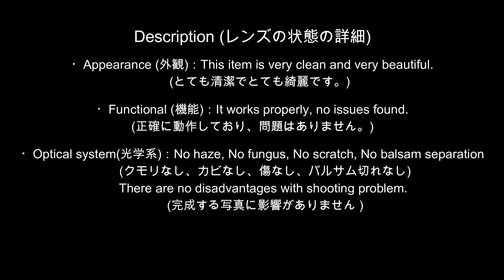High magnification zoom lens 高倍率ズームレンズ Tamron AF 18-250mm f3.5-6.3 IF Macro A18 LD DiII Pentax #210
※ The high-power zoom lens is a highly convenient lens that can cover a wide angle, telephoto, and macro.(高倍率ズームレンズは、広角から望遠、マクロまでカバーできる利便性の高いレンズです。)

この動画では、おすすめのカメラやレンズなどをたくさん紹介しています。

時代が経過するとともに減少している貴重なフィルムカメラをたくさん収集しております。

Приятно познакомиться!